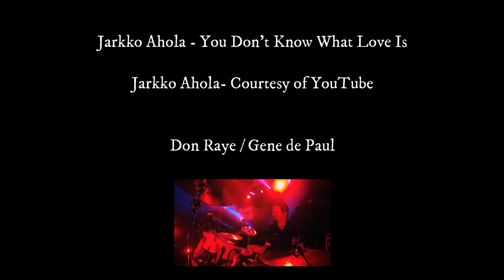REACTION Jarkko Ahola "You Don't Know What Love Is"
Please check out Jarkko's Youtube channel!
Romantic Jazz sound, full and rich tone!  One of THE best voices!

If you are new here, or returning, Welcome! Here you'll take part in sharing my music reactions, poetry, as well as my ukulele journey, with tutorials coming soon.  There may even be a few more tidbits along the way!